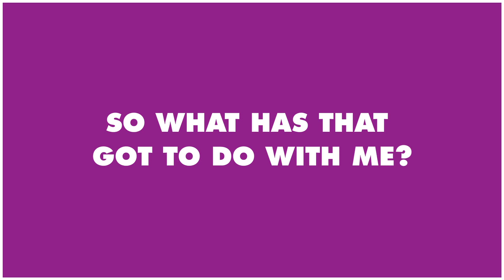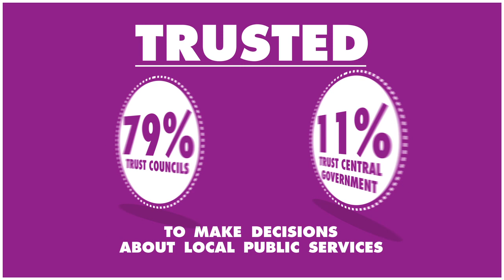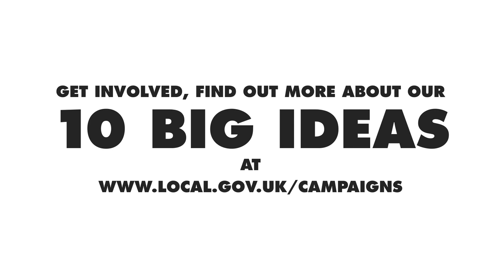Rewiring Public Services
Local government believes a radical rewiring of the public sector, based around giving local areas greater control of public money is required. This will allow local areas to make decisions on how that money is spent and design services that work for their communities and reduce demand for higher cost national services. It will also ensure that funding for key growth drivers, such as spending on infrastructure and skills training, is targeted in a way that supports businesses and helps them to deliver economic recovery.